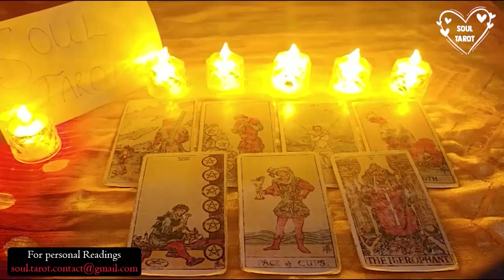SAGITTARIUS 😱PREPARE FOR FRIDAY'S UNFORESEEN EVENT! MAY 2023 TAROT READING REVELATION!🔮